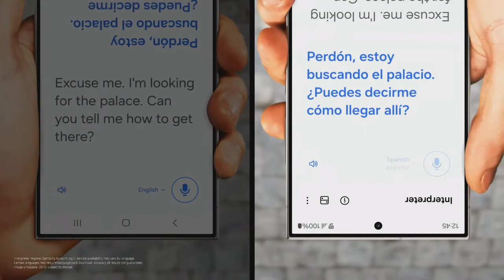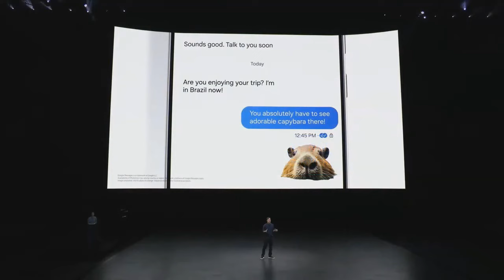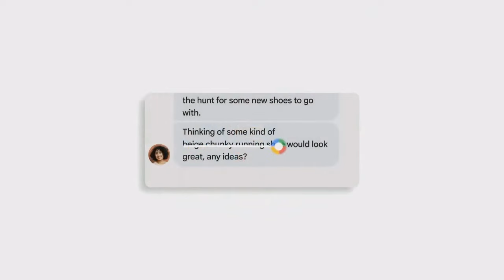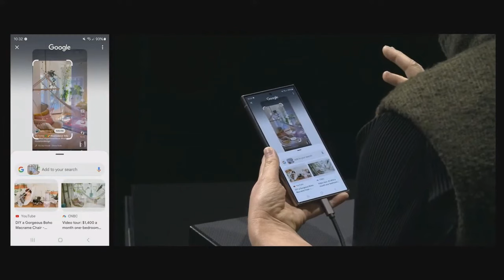تحديث سامسونج وان يو اي 6.1 سيعطل هذه الميزة😲📲🔥ONE UI 6.1 SURPRISE 2024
تحديث وان يو اي 6.1 وهواتف سامسونج التي ستحصل على التحديث📲😲🔥One UI 6.1 NEW 2024 LIST
أكبر تحديثات سامسونج تصل ل 6 هواتف شهيرة🔥😲📲SAMSUNG UPDATE ONE UI 2024
تحديث أرخص هاتف من سامسونج في مفاجأة كبرى🔥😲📲GALAXY A15 ONE UI 6
تحديث سامسونج وان يو اي 6.1 في تسريب ضخم🔥😲📲One UI 6.0 AMAZING
تحديث سامسونج وان يو اي 6.1 القائمة والمميزات😲📲🔥One UI 6.1 List & Features
تحديث سامسونج وان يو اي 6 يصل رسمياً لهذه السلسلة😲📲🔥One UI 6 OFFICIAL